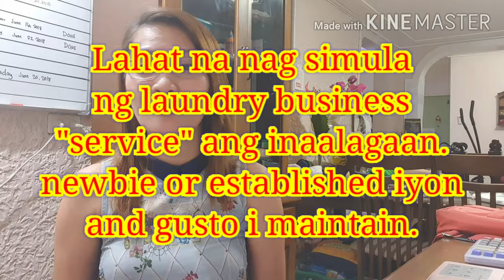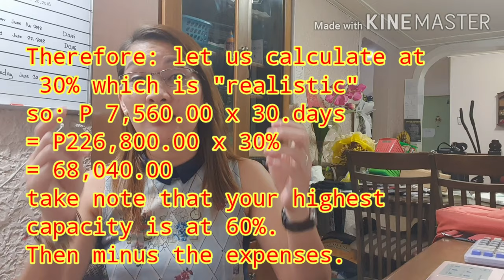Capital Investment and R.O.I. in the Laundry Business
How does the laundry business make money